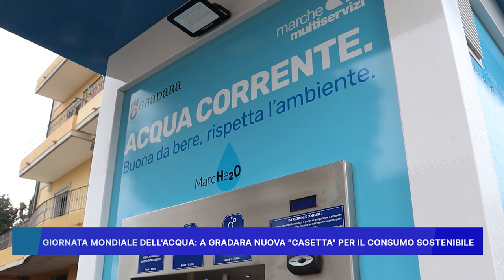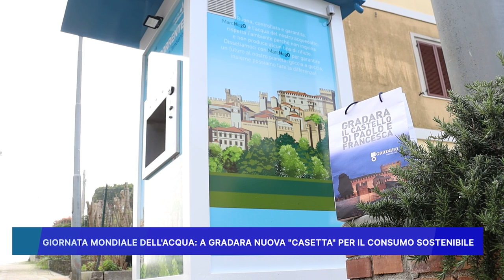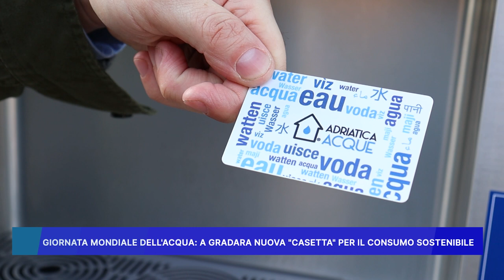GIORNATA MONDIALE DELL' ACQUA: A GRADARA NUOVA "CASETTA" PER IL CONSUMO SOSTENIBILE